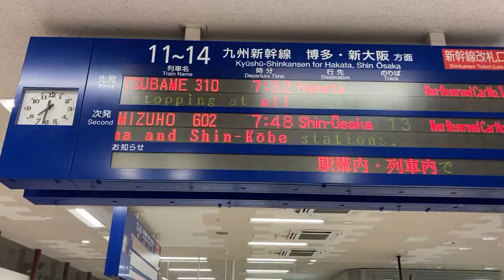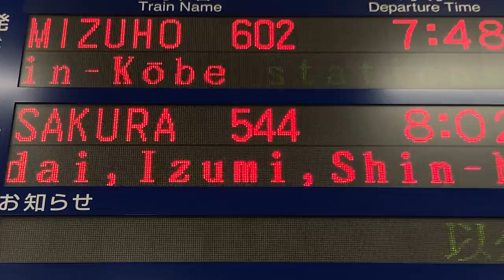【FM明朝フォント収集用】JR九州 九州新幹線 鹿児島中央駅 改札口 発車標(LED電光掲示板)